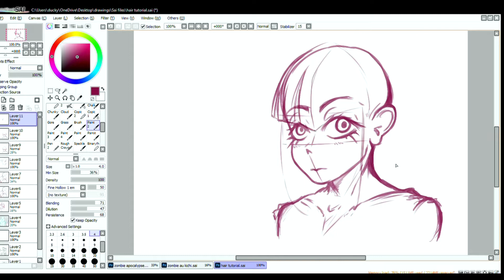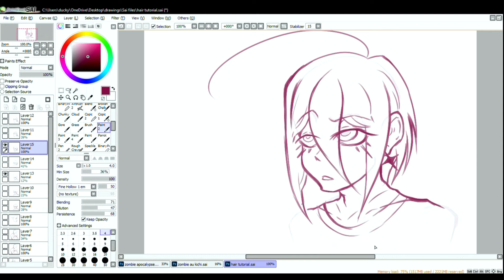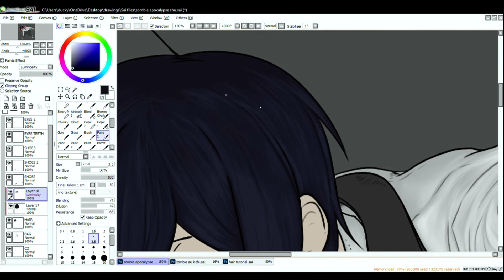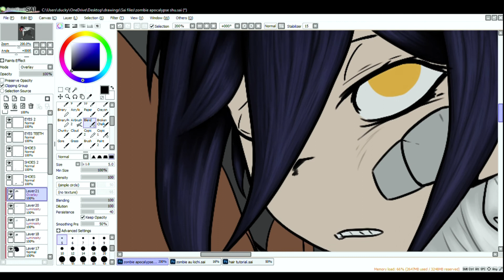How I draw and shade hair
For my friend Nino,,, enjoy my attempts at hair